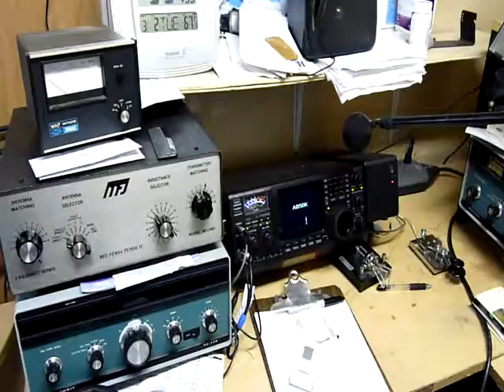AB5DK_Shack_2010.mp4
Tom's Ham Shack